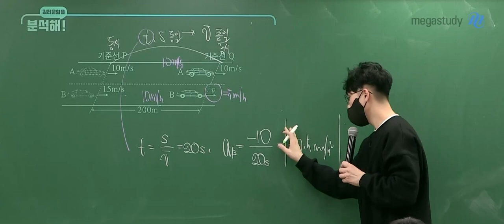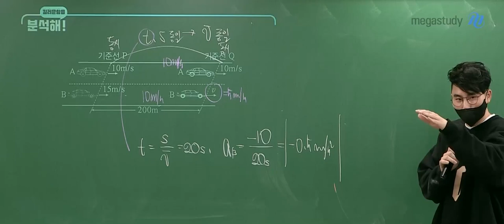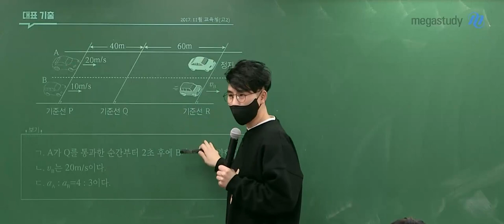[메가스터디] 물리학 강민웅쌤 - 8줄이 넘는 문제는 고난도야~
[발문의 중요성]
8줄이 넘는 문제는 고난도야~

"문제가 길면 끊어 읽기 해야 하고
그림에 없는 조건은 그림에 표시해야 해"

물리학 강민웅쌤과 고난도 문제를 어떻게 풀어야 하는지
물아일체 강의를 맛볼까요?

물리학 강민웅 선생님에 대해 자세히 알고싶다면?

*전체 강의는 2023 물아일체 개념완성 (현장) 강좌에서 확인할 수 있습니다